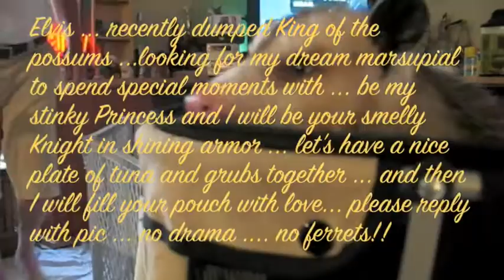Possum Posse I'm awake ... now feed me!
Elvis ... still reeling from being dumped by Orchid charms a snack from the Lazyboy's plate